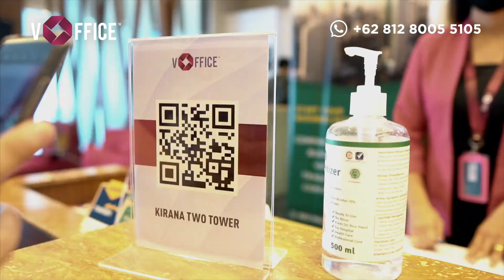vOffice Kirana Two Tower - Virtual Office Kelapa Gading (Jakarta Utara)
Level 10, Kirana Two Tower, Kelapa Gading, Jakarta Utara

vOffice Kirana 2 Tower adalah salah satu center dari vOffice Indonesia.

vOffice adalah perusahaan penyedia Workspace seperti Virtual Office, Serviced Office, Meeting Room, dan banyak lagi.

Virtual Office & Serviced Office #1 di Indonesia
40+ center di Indonesia

Ingin tahu lebih lanjut?